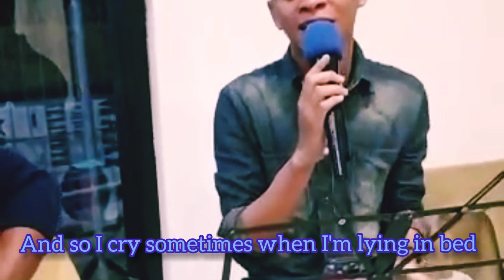MUSIC VIDEO LIVE //WHAT'S UP - REIN LADDER COVER ( 4 NON BLONDES) // At LED COFFE FT. LARESOL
original singer : 4 Non Blondes
klick the link below for the original song

Cover singer : Rein Ladder
Location : LED COFFEE, KAKI LENA HILLS, AND KINDE ISLAND

"What's Up?" lyrics

4 Non Blondes Lyrics

Track "4 Non Blondes"

on Bandsintown

"What's Up?"

25 years and my life is still
Tryin' to get up that great big hill of hope

And so I cry sometimes when I'm lying in bed
Just to get it all out what's in my head

And so I wake in the morning and I step outside

And I say, hey-ey-ey
Hey-ey-ey
I said "Hey, a-what's going on?"

Ooh, ooh
Ooh
Ooh, uh huh
Ooh, ooh
Ooh
Ooh, uh huh

Oh my God, do I try

Oh my God, do I pray
I pray every single day
For revolution

Hey-ey-ey
I said "Hey, what's going on?"
Hey-ey-ey
(Wake in the morning and step outside)
Hey-ey-ey
(Take a deep breath and I get real high)

Ooh, ooh
Ooh
Ooh, uh huh

25 years and my life is still
For a destination, mmm